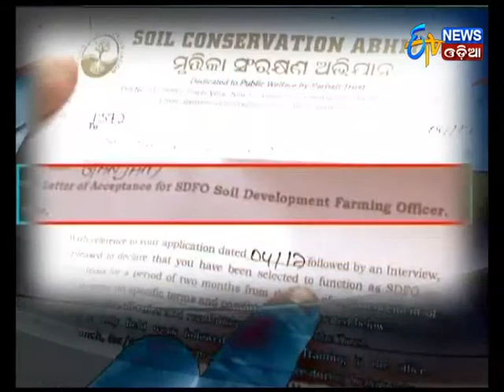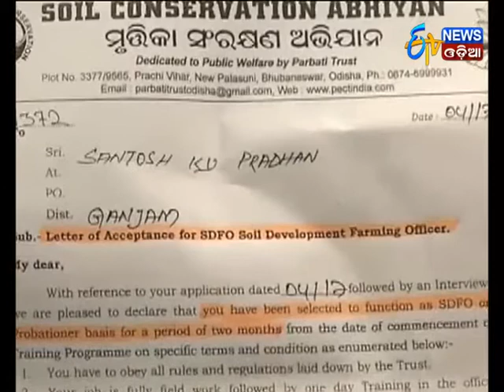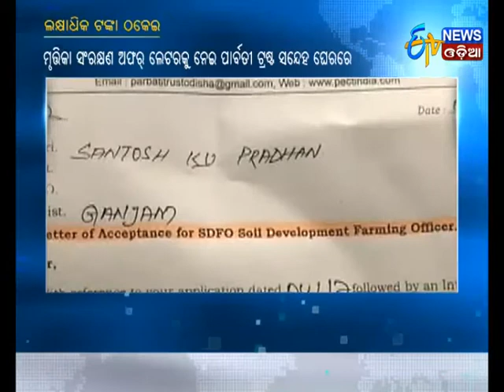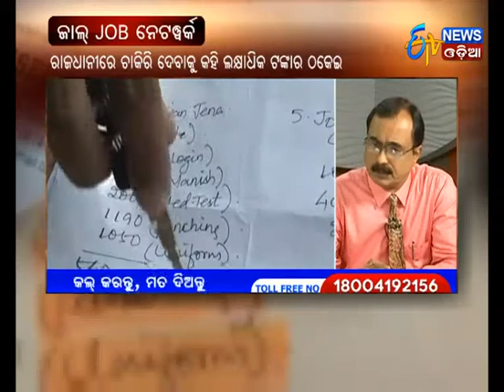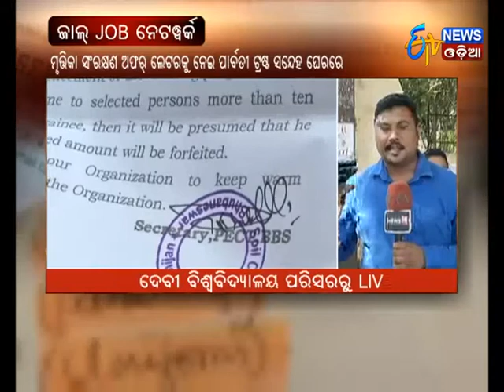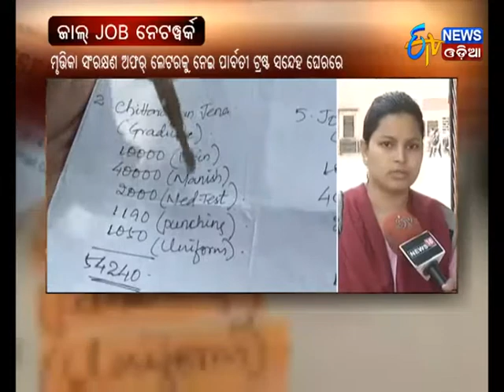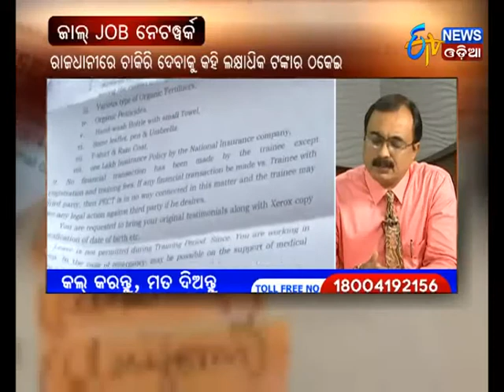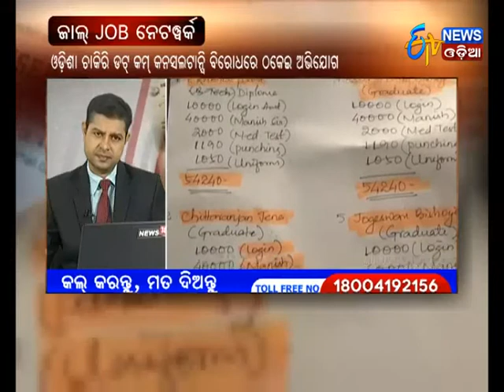Special Discussion - FAKE JOB NETWORK(03/11/17) - Etv News Odia